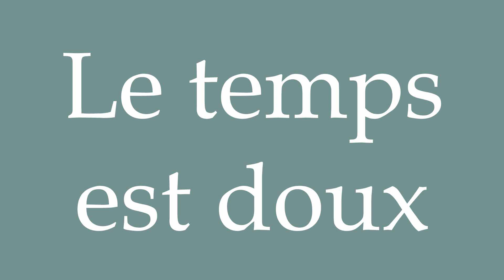How to Pronounce ''Le temps est doux'' (The weather is mild) Correctly in French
Learn how to say and properly pronounce ''Le temps est doux'' in French with this free pronunciation tutorial.